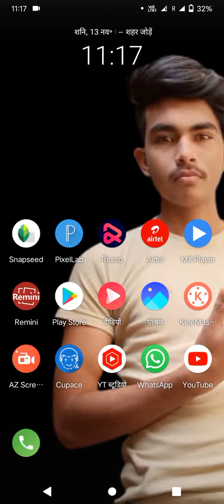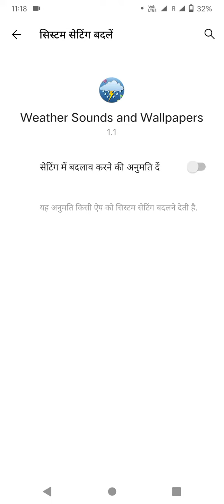best ringtone for Android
रिंगटोन  ringtone Wala video
ringtone
Ringtone video
Love Story ringtone
mobile ringtone
mobile Wala Ringtone video
how to set love story ringtone
love story ringtone Kaise set Karen
ringtone set Karen
how to set best ringtone in Android